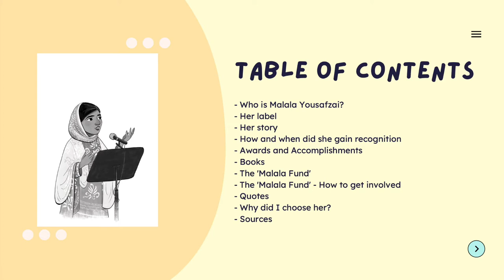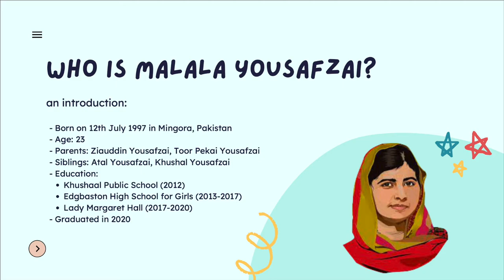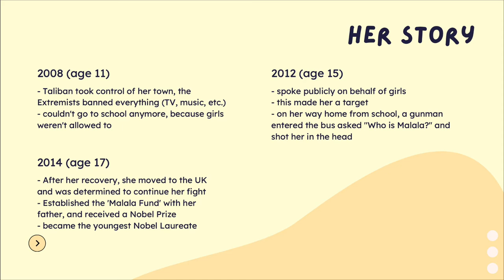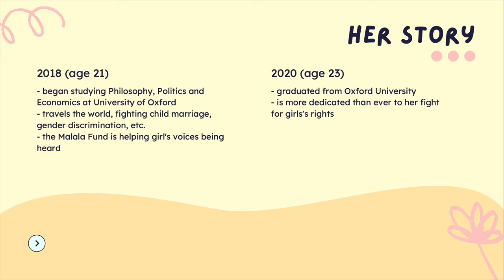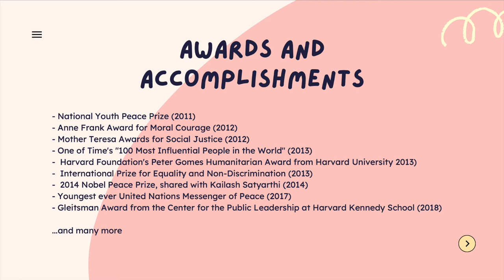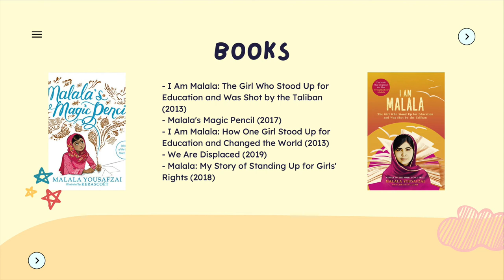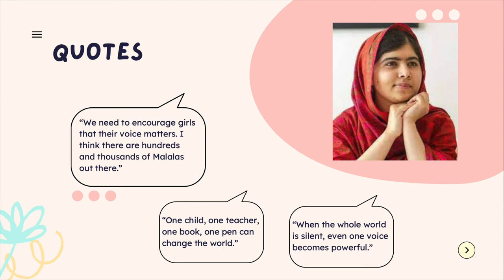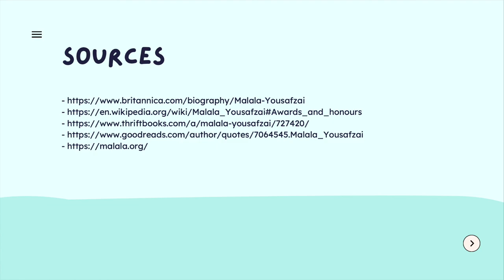MalalaYousafzai, video by Zoe, Deutsche Schule Jakarta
Klasse 10 Deutsche Schule Jakarta

If you're seeing this, consider yourself lucky, because this is one of our very first entries! Here you'll find a variety of different products about inspiring young people, ideas and organizations made by the students of the 10th grade. Though before you start, we suggest that you first watch our short introduction video to give yourself a clear overview on what comes after this!

Enjoy the videos! Annie, Naira & Edy